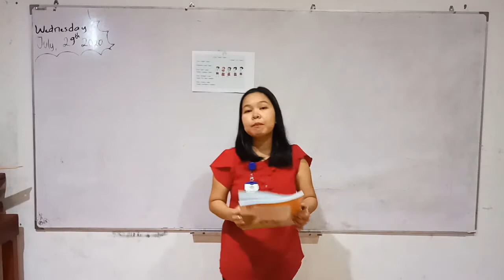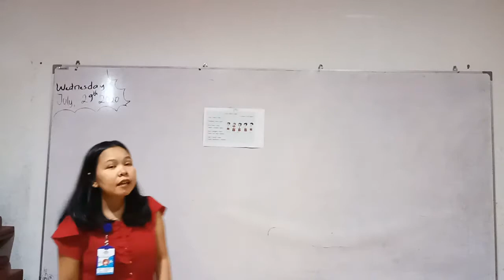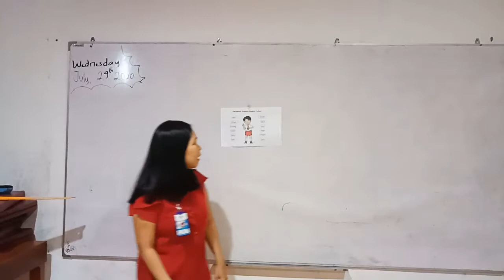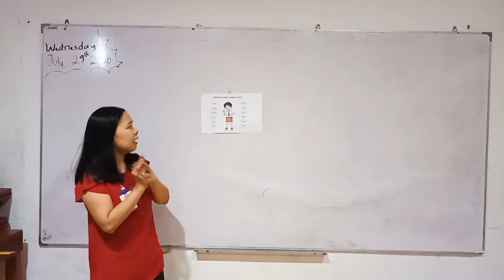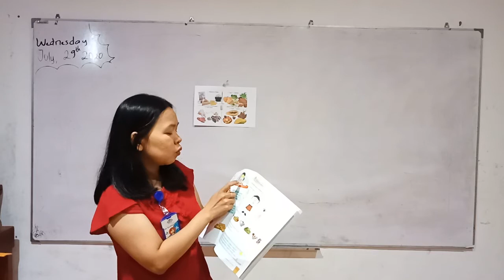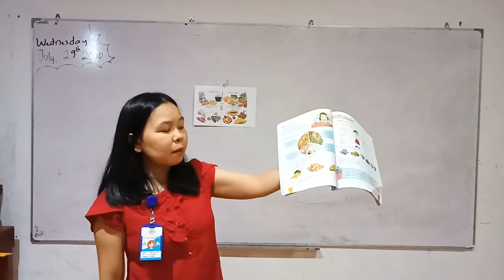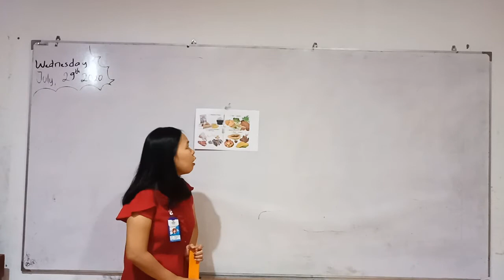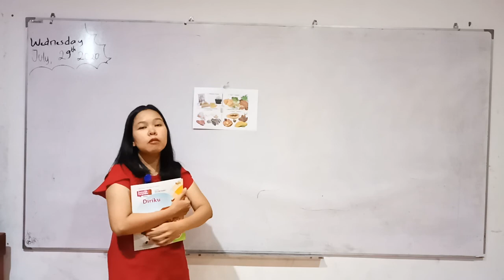Kelas 1B, Tematik Rabu 29 Juli 2020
by Tc Yuyun